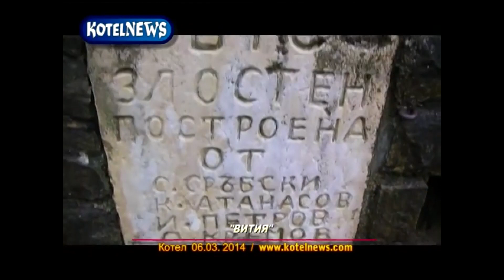Изворите в Котел отново пресъхнаха